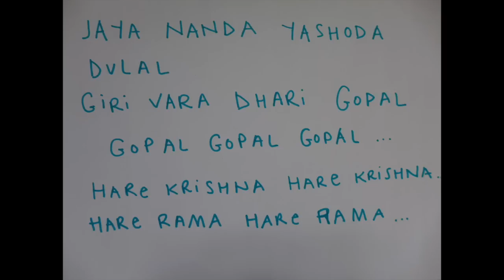Renee Sunbird - Jaya Nanda Yashoda Dulal (Sansula)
I learned this beautiful Mantra from James Boag in Casa Cuadrau... I love it :) And it's so simple... Just a few chords, just a few words... and my heart opens and I forget about everything.
I added the words and the way to play the Sansula for you, so you can try yourself ;)

It's a Mantra for Krishna - so it says

Jaya Nanda Yashoda Dulal - "Hail the Beloved one from Nanda (foster father from Krishna) and Yashoda (foster mother from Krishna)"

Giri Vara Dhari - “A name of Lord Krishna”. It means, “The one who had held the Govardhana mountain"

Gopal - name of Krishna, "cowherd, protecter of cows"

So the meaning is: Gopal, who held the Govardhana mountain (on his small finger)
The story behind him holding the Mountain is:
Krishna saw huge preparations for the annual offering to Indra and questions his father Nanda about it. He debated with the villagers about what their 'dharma' truly was. They were farmers, they should do their duty and concentrate on farming and protection of their cattle. He continued to say that all human beings should merely do their 'dharma', to the best of their ability and not pray or conduct sacrifices for natural phenomenon. The villagers were convinced by Krishna, and did not proceed with the special puja (prayer). Indra was then angered, and flooded the village. Krishna then lifted Mt Govardhan and held it up as protection to his people and cattle from the rain. Indra finally accepted defeat and recognized Krishna as supreme. This aspect of Krishna's life is mostly glossed over - but it actually set up on the basis of the 'karma' philosophy later detailed in the Bhagavad Gita. (you can read more

And later is "Hare Krishna Hare Krishna, Hare Rama Hare Rama"
Basically it's honoring Krishna, but there's a lot more to it...